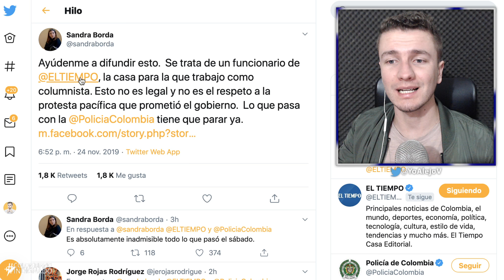Policías CONFIESAN que en Colombia hay DlCTⒶDURĄ ¡Impresionante relato de empleado de El Tiempo!